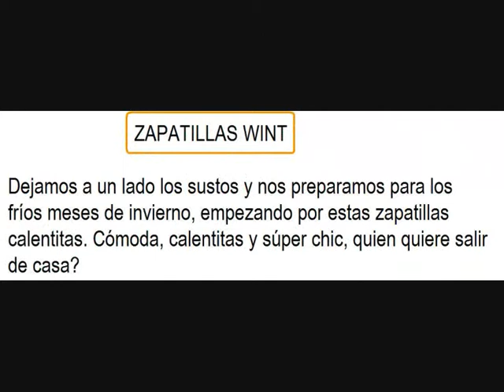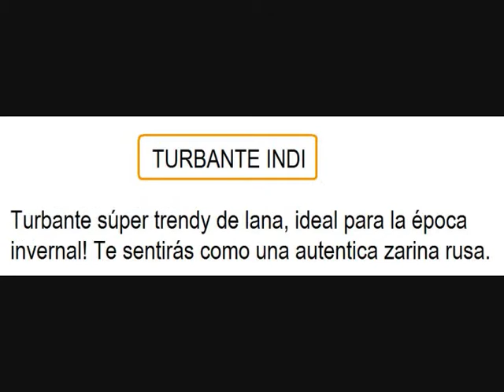BisuBox Octubre '14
(Colaboración)